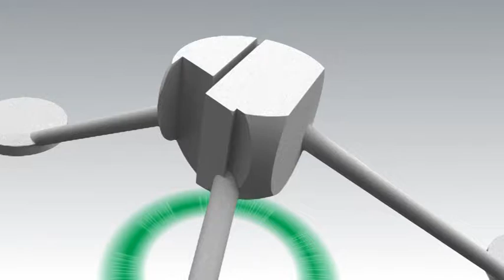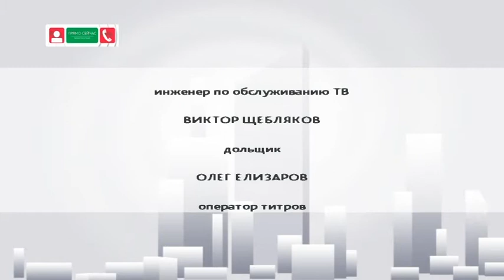Работа Ханты-Мансийской государственной медакадемии в период пандемии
В студии — ректор Ханты-Мансийской государственной медицинской академии Владимир Янин.